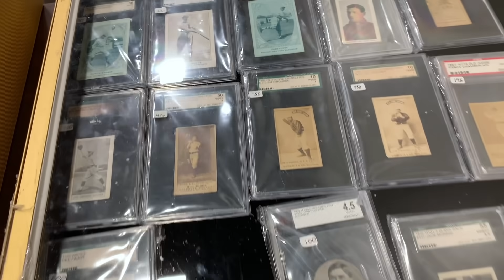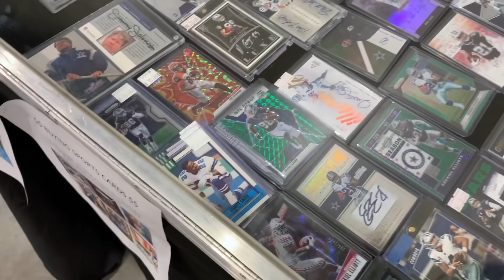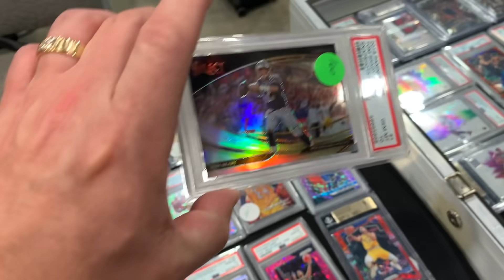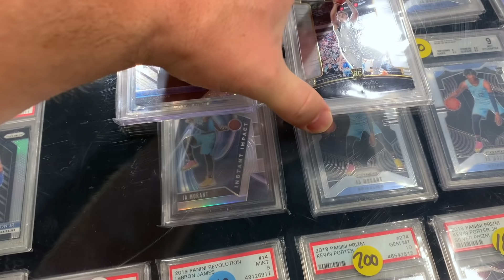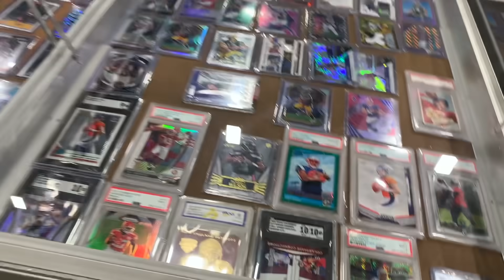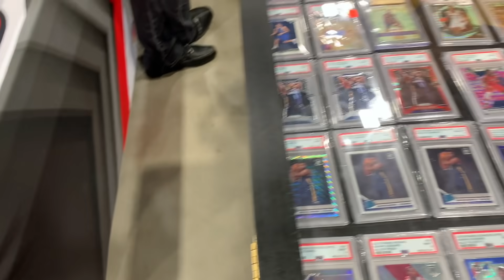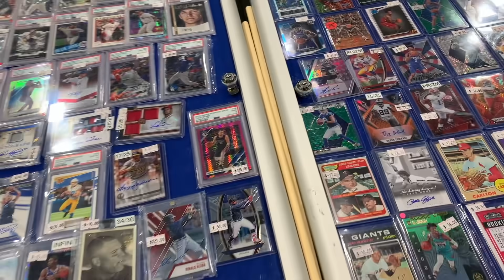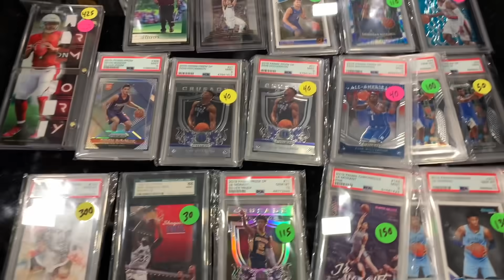Full Day at Dallas Card Show | Tips from Sports Card Collectors | Dallas Card Show March 2021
In this video, we spend the full day at Dallas Card Show. We talk to gurus of the sports cards industry and get tips from sports card collectors. Amazing Card Show in Dallas in March 2021.
It's a long video, but we believe you'll enjoy watching it!

//CAMERA GEAR USED:
○ Phone holder